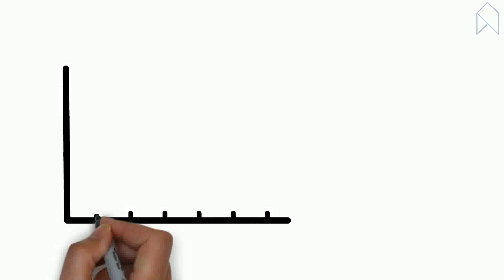SoStocked - Customizable Inventory Management & Forecasting Software for Amazon Sellers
SoStocked is the first fully customizable inventory management and forecasting software.

SoStocked features a fully customizable forecasting formula and an inventory management system to track each product from reordering to FBA, and every other step of the way.

Understand your business better, reorder WHAT you need WHEN you need it and be SoStocked.

Built for Amazon sellers, by Amazon sellers.

- Customizable forecasting
- Reorder bundled items from different suppliers
- Add team members so your VA's can manage inventory
- Auto-generate POs and Work Orders for suppliers, pre-centers and warehouses
- Consolidate all your excel documents in one piece of software

. Long story short, we want to simplify your logistical chaos :)